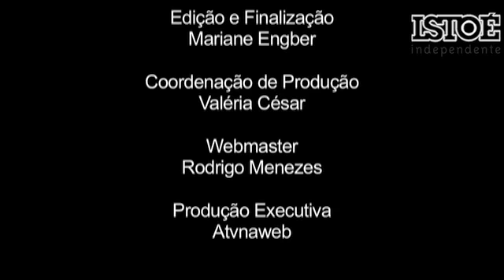Ginástica Pré-Histórica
Em entrevista, a repórter Rachel Costa fala sobre o novo método, criado recentemente nos Estados Unidos